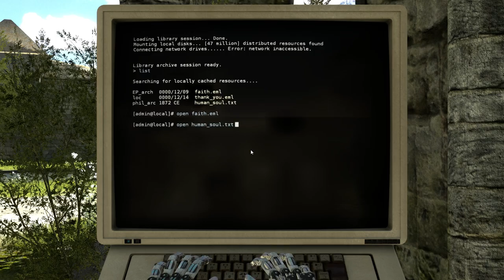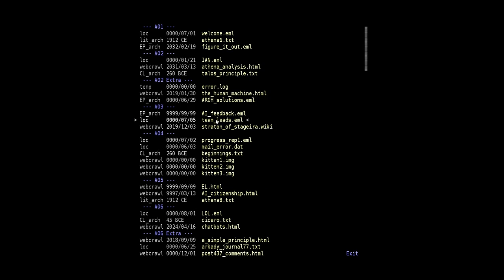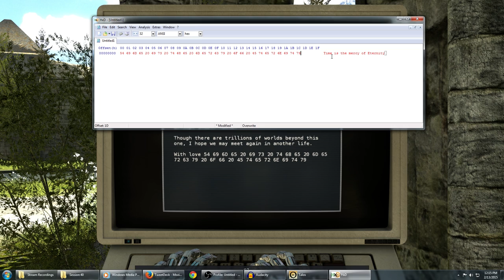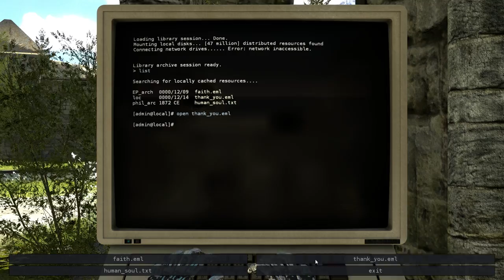The Talos Principle (Ep. 40)